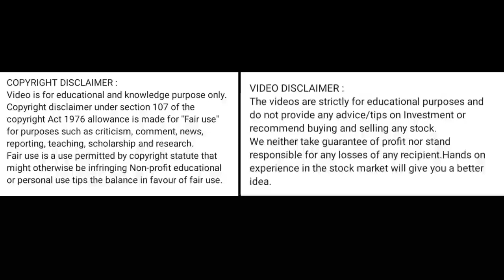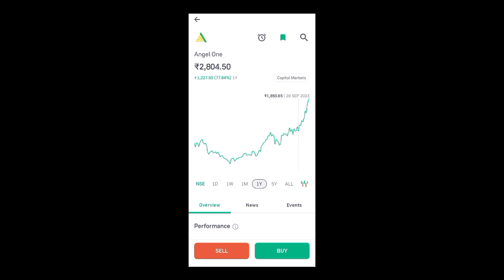angel one share price today I angel one share news today l angel one share latest news today